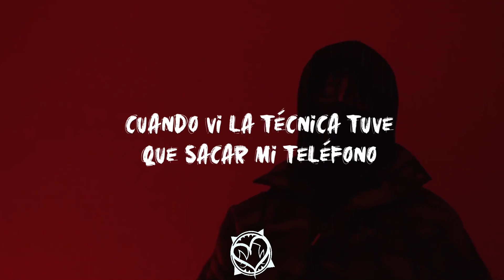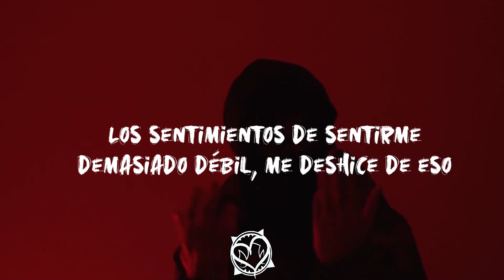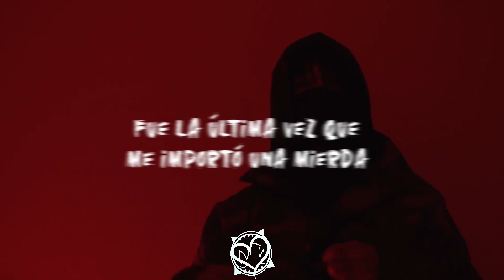Scarlxrd - NX (Sub. Español)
scarlxrd - NX. (LYRIC VIDEO)